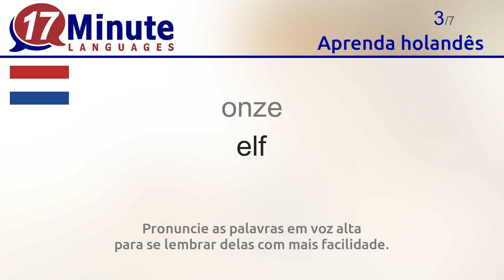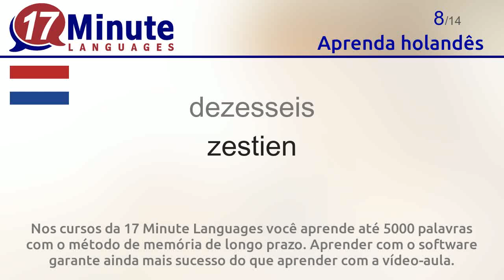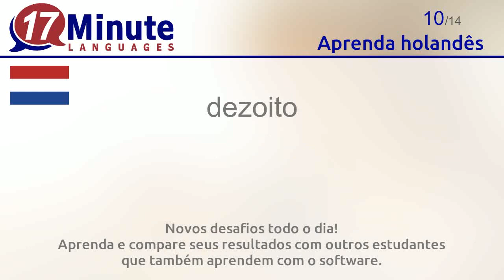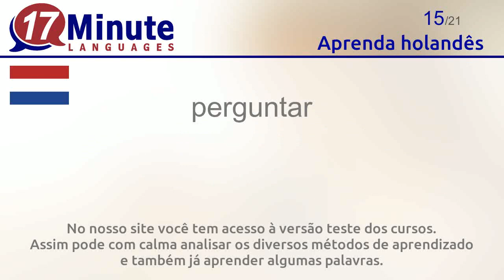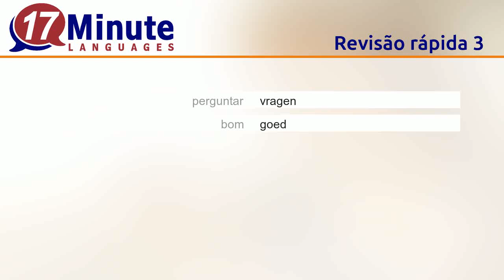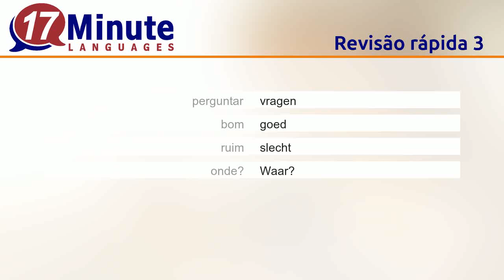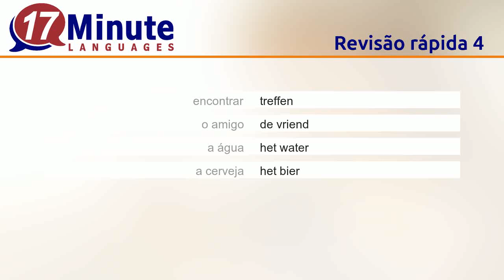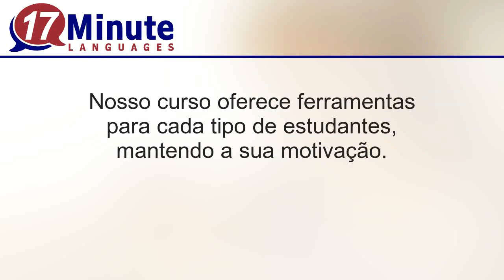Aprenda holandês (Parte 2)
Neste vídeo você aprende as palavras mais importantes em holandês.

17-Minute-Languages: Software compatível com Windows, Mac, Linux, Android e iOS.

Você aprende as seguintes palavras em holandês neste vídeo:
novo  = jong
velho  = oud
onze = elf
doze = twaalf
treze = dertien
catorze = veertien
quinze = vijftien
dezesseis = zestien
dezessete = zeventien
dezoito = achttien
dezenove = negentien
vinte = twintig
Até logo = Tot ziens.
o dinheiro = het geld
perguntar = vragen
bom = goed
ruim = slecht
onde? = Waar?
o homem = de man
a mulher = de vrouw
a criança = het kind
encontrar = treffen
o amigo = de vriend
a água = het water
a cerveja = het bier
o café da manhã = het ontbijt
comer = eten
beber = drinken